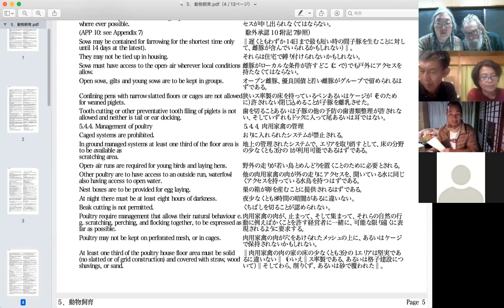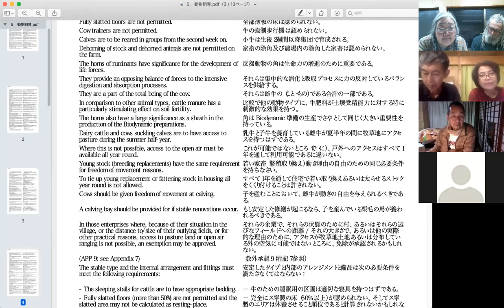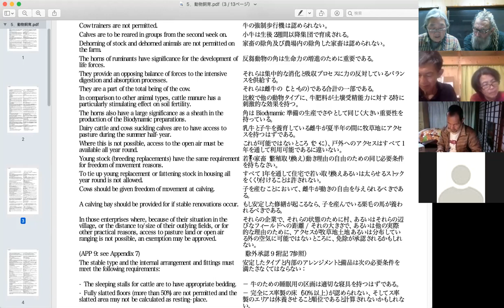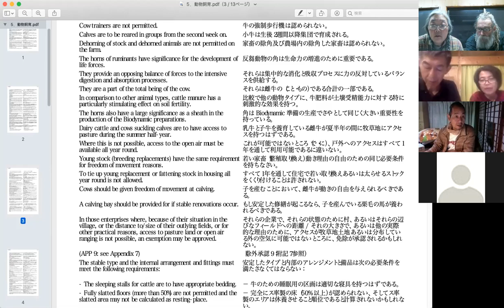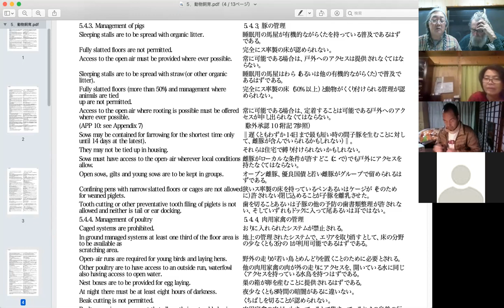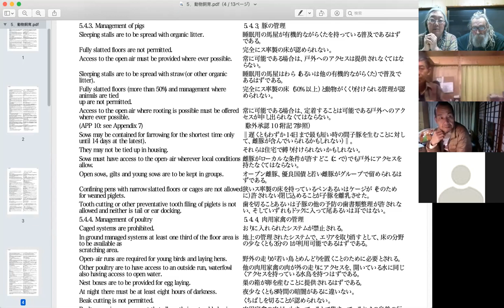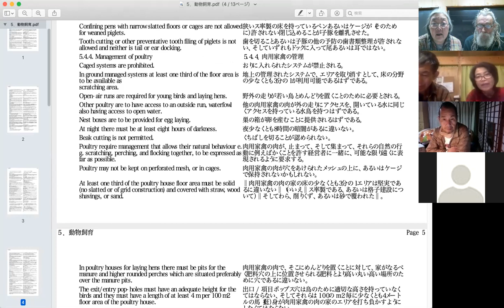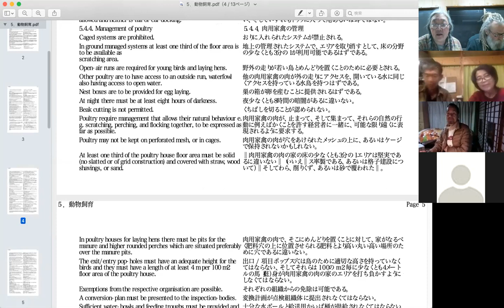No.10① バイオダイナミック認証 国際デメター生産基準を読む。 2021年1月19日 Read International Demeter Standard. No10-1 Jan19. 2021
5.動物飼育 5.Animal Husbandry
牛の管理後半の解説＋羊、やぎ及び馬の管理ほか

毎週火曜日夜にソフィア・ファーム・コミュニティで行っているバイオダイナミック農業の勉強会で、バイオダイナミックの国際認証基準のデメター生産基準(日本語訳されているのがこれしかないので2007年版)を、ゆっくり日本語と英語で読み、学んでいる記録です。

ご一緒にバイオダイナミックについて学んでいただけたら、嬉しいです！

◆ソフィア・ファーム・コミュニティの情報
HP

ソフィア・ファーム・コミュニティのメルマガにご登録くださ〜い！
ファームからレアで気まぐれなご案内が、時々届きます！笑

◆ソフィア・ファーム・コミュニティーの目指すこと (Our mission)
「全地球上のできるだけ多くの地域に、
調剤を使えば、地球は癒されることでしょう。」
　by　ルドルフ・シュタイナー

ソフィア・ファーム・コミュニティーは、
調剤を必要とする人々のために調剤を作り、
多くの人々がバイオダイナミック農業者になるのを
できる限り応援したいと思っています。

私たちは、私たちがいるところを愛し、
行うことを愛し、共にいる人々を愛するでしょう。
愛は、私たちが必要とするすべてであるからです。
世界人類が平和でありますように！

"to make the Biodynamic preparations available to the largest possible areas over the entire Earth,so that the Earth may be healed and the nutritive quality of its produce improved in every respect."
just as Dr. Rudolf Steiner said in 1925 at his agriculture course in Europe.

We will sell our preps to anyone who wants to use them on their farms and do not want to make them themselves.And we will teach anyone who wants to make their own preps and how to use them.We will raise cattle and other livestock and operate a C.S.A. garden Biodynamically as an example and teaching tool.We will try to become Demeter certified or keep with the Demeter standards as much as possible.We will offer education on Biodynamic topics and events in our diary on our homepage to keep you nformed.We love where we are at.We love what we are doing.We love who we are with.Love is all we need.

◆ぜひご覧いただきたい動画（キャンベルこのみ作ですが。。。）
バイオダイナミック的CSA＠ソフィア・ファーム・コミュニティ in JAPAN 　Biodynamic CSA @ Sophia Farm Community in JAPAN